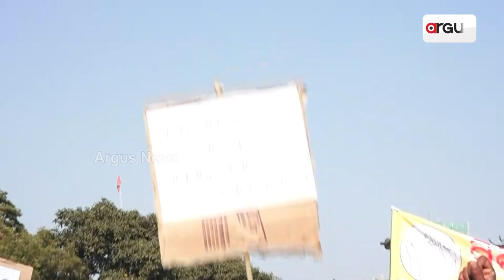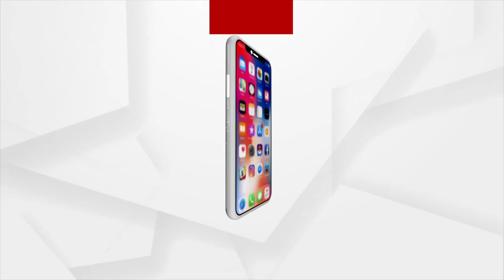Odisha Primary School Teachers Stage Protest In Bhubaneswar Over Various Demand